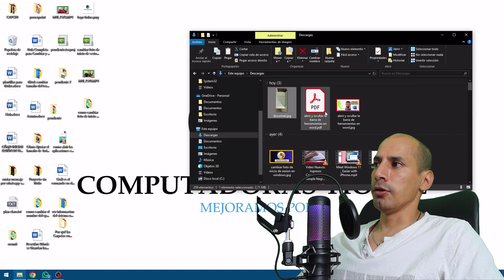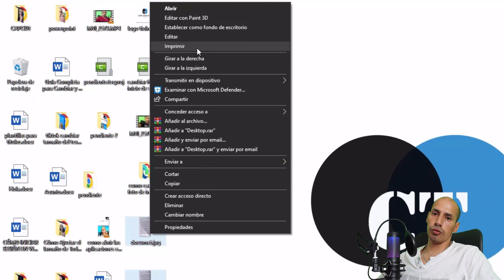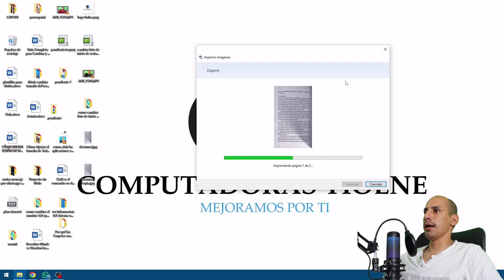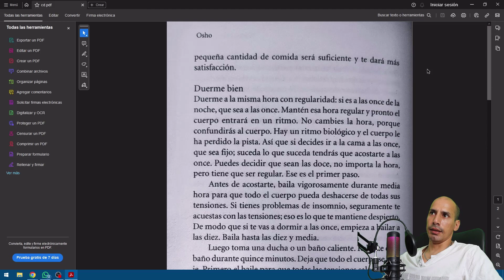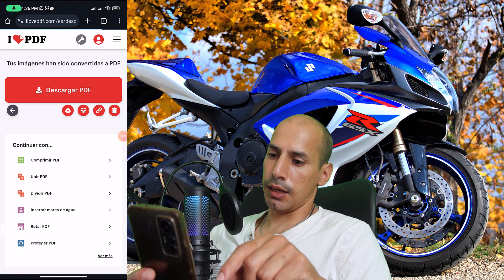Como Convertir Una Imagen a PDF En Celular y PC / FOTOS DE FACTURAS A PDF JPG A PDF ESCANEADA😲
Descubre cómo convertir imágenes a PDF en segundos. Nuestra guía paso a paso para dispositivos móviles y computadoras te mostrará la manera más rápida y sencilla de transformar tus fotos y gráficos en documentos PDF. ¡Ideal para trabajo, estudio y uso personal!